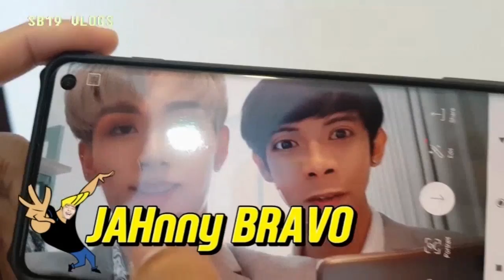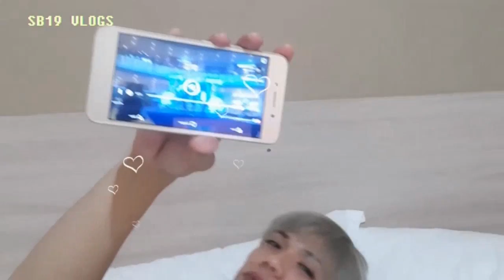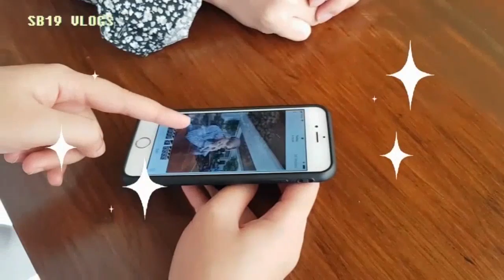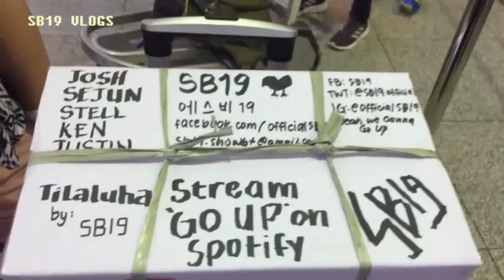[VLOG] SB19 @ KONEK - Korea Iloilo Festival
Google Play Music, and more!